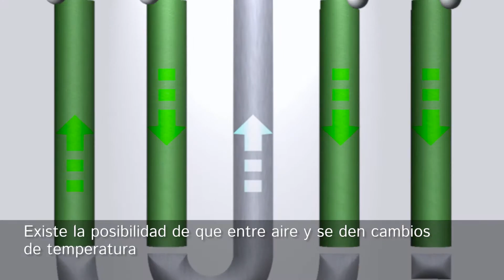La tecnología hidráulica para elevadores - HyperFlow®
- NUSSBAUM group es uno de los principales fabricantes del mundo de elevadores y equipamiento de taller. La sede central esta en el suroeste de Alemania.

- Puede seguirnos en nuestro canal de youtube para obtener información periódica sobre nuestros nuevos productos